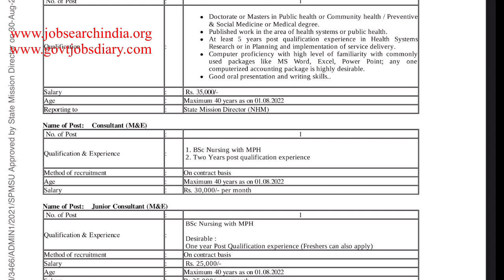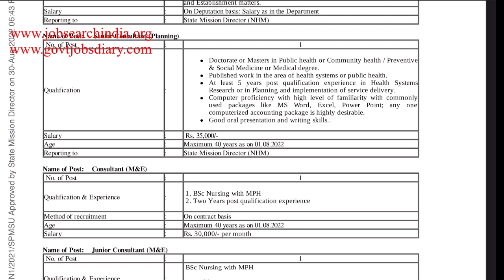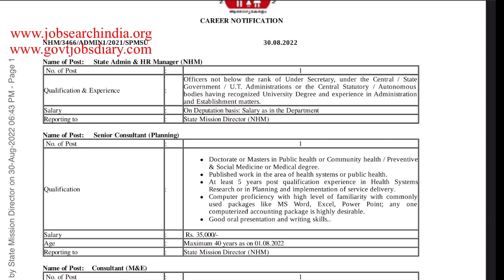[New💥] ആരോഗ്യ കേരളം ജോലി അവസരം NHM Kerala Arogyakeralam Recruitment 2022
join telegram for job updates

കണ്ണൂർ ഗവ. എഞ്ചിനീയറിംഗ് കോളേജിലെ വിവിധ വകുപ്പുകളിൽ ട്രേഡ്സ്മാൻ|

Assistant professor Vacancy in Govt Engineering college Idukki |Jobs in   Malayalam | Job search India Malayalam |

Gulf jobs News ഗൾഫ് ജോലി വാർത്തകൾക്കായി